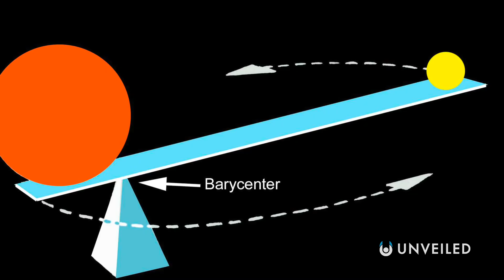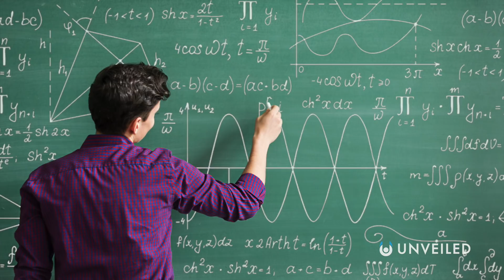What If the Solar System had 3 Suns? | Unveiled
We're incredibly lucky that Earth orbits just the right distance around our sun. But what would happen if our star system was completely different? In this video, Unveiled discovers how our lives would change if the solar system had three suns - instead of one... Spoiler alert: some very bad things would start to happen!